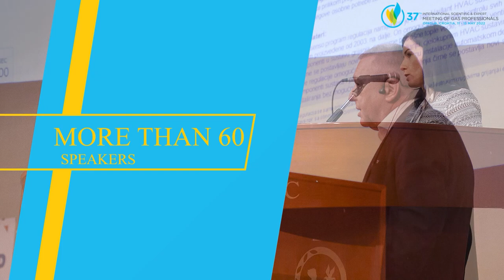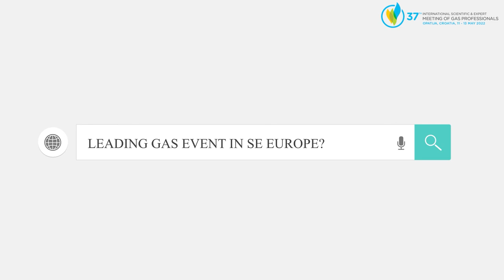37th Intl Scientific & Expert Meeting of Gas Professionals, 11 - 13 May 2022, Opatija, Croatia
WHAT CAN WE EXPECT FROM THE DYNAMIC NATURAL GAS MARKET?
FIND OUT AT THE 37th  GAS INDUSTRY MEETING IN OPATIJA, CROATIA!

The 37th International Scientific and Expert Meeting of Gas Professionals will be held this year from 11th to 13th May at the Congress Centre of the Grand Hotel Adriatic in Opatija. The three-day international gas conference and exhibition in Opatija, organised by the Croatian Gas Association (CGA), a member of the International Gas Union (IGU), and the Croatian Gas Centre Ltd, is one of the largest of its kind in Southeast Europe.

500 recognised gas and energy professionals from more than 20 countries are expected to participate, along with about 50 reputable lecturers and 30 exhibitors. The interesting conference program will cover 10 current thematic units and a number of interactive panel discussions and on the most relevant themes in the gas business and the energy industry.

Throughout the world, natural gas has an important and positive role on global energy markets and in energy transition; hence the goal of this conference is to understand and acknowledge the key role of natural gas as another reliable and clean pillar of energy transition, along with renewable sources. It is with great delight that we are announcing an invitational lecture by Andrea Stegher, Senior Adviser at SNAM, elected  President of the International Gas Union (IGU) from 2025 to 2028 and current VP of IGU who will speak about the trending record high gas prices in Europe and measures undertaken by EU Member States as well as forecasted trends on the global gas market in the coming period.

Torben Brabo, President of the Gas Infrastructure Europe association (GIE), will hold a talk on partnerships in gas infrastructure incorporating renewable and low-carbon molecules, regulations on blending hydrogen in the natural gas network, as well as pure hydrogen networks, and will exhibit examples of specific hydrogen corridors in the regions.

The Policy Advisor before the Gas Infrastructure Europe (GIE), Mathilde Blanchard, will speak about repositioning gas infrastructure companies in the context of the European Green Deal and the “Fit for 55” package, which requires new skills and talents for the transition to green fuels. This is an opportunity for young experts to become initiators of change and socially engaged. The increasing integration of energy systems has led to greater mutual interconnected careers in the gas and energy profession.

A number of interesting lectures on the effects of the EU strategy for reducing methane emissions on the natural gas sector will be given including challenges and possibilities of decarbonisation of the future natural gas and LNG value chain. An important part of the soon-to-be gathering will be presentations of a number of expert papers on the application of smart technologies, innovations and digital transformation in the gas sector. The seventh thematic unit will include a presentation of the development potential for LNG terminals and their important role in the future European gas infrastructure as well as ensuring reliability of supply and decarbonisation.

The conference will also address the development of sustainable transport systems driven by compressed natural gas (LPG), liquefied natural gas (LNG) and liquefied petroleum gas (LPG). Numerous domestic and foreign experts will present papers on issues facing transport, distribution, storage and consumption of gas in terms of securing an efficient, secure and low-carbon system gas system. Peter Kristensen, the Chief Strategy Officer for the company Evida and chairman of the Ready4H2 project, will present the H2 project and the readiness of European natural gas distributors for blending hydrogen. The goal of the Ready4H2 project is a new alliance of 90 local operators of distribution systems from 17 countries throughout Europe, dedicated to developing and expertise as well as experience to prepare the implementation of transforming gas distributors towards climate neutrality.

Held in parallel with the conference is an exhibition of gas equipment and technologies where numerous national and foreign exhibitors will present advanced technical solutions for the gas business and energy industry.

The targeted thematic units and distinguished speakers are some of the advantages of the gathering in linking science, education, the profession and companies that actively participate in the gas business. The mobile application, accessible prior to opening the gathering, and social events in Opatija will ensure ample to time for interactive network and achieving new business opportunities.

ENSURE YOUR PLACE IN OPATIJA ON TIME!